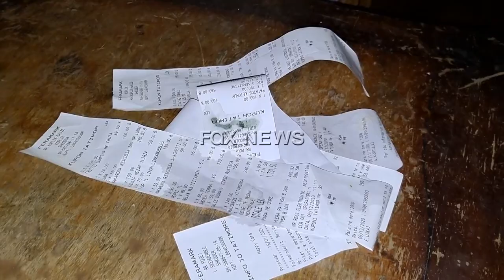U gjend me shenja prerjeje në qafë, dalin detaje të reja për 47 vjeçaren e vdekur në Malësi të Madhe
Një ngjarje e rëndë ka ndodhur në fshatin Bajzë të Malësisë së Madhe ku një grua është gjetur e vdekur, me shenja dhune në trupin e saj.

Bëhet fjalë për Violeta Gjuraj, e cila prej kohesh vuante nga probleme depresioni dhe merrte kurim. Ajo ishte në konflikt me familjaret e ish bashkëshortit por nuk dihet neëse viktima i ka dhënë fund jetës apo është mbytur nga dikush tjeter.

Ka qenë djali i viktimës që ka njoftuar policinë pasi prej 3 ditësh nuk kishte komunikuar me nënën që nuk i hapte telefonin. Denoncimi në polici ështe bërë mbrëmë rreth orës 12 e 30.

Sot paradite policia ka thyer portën e banesës së 47 vjeçares e cila është gjetur e vdekur. Pritet ekspertiza  mjeko-ligjore për të nxjerrë në dritë rrethanat e kësaj ngjarjeje.

Policia dyshon se 47 vjeçarja i ka dhene fund jetes, ndërkohë, mësohet se viktima ka shenja prerjeje në qafë.